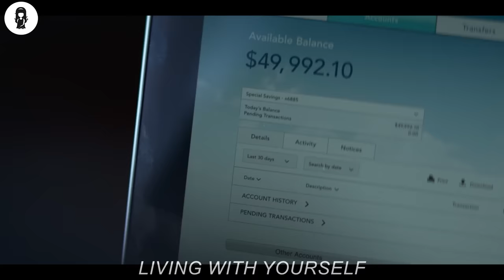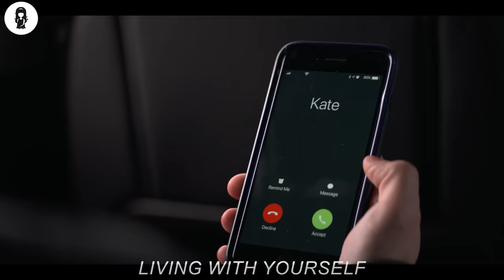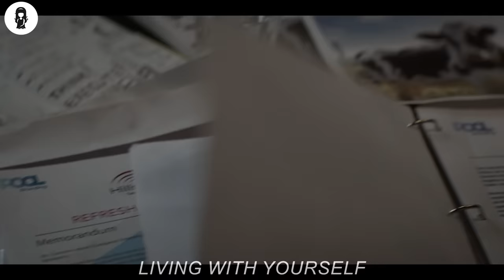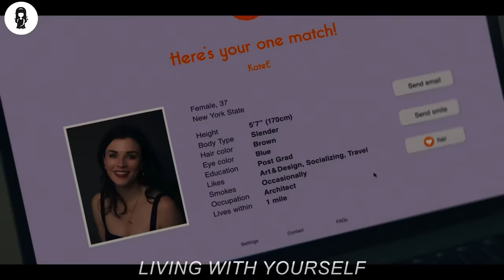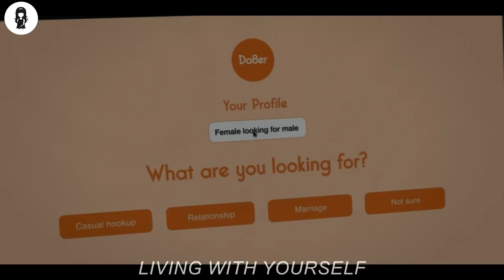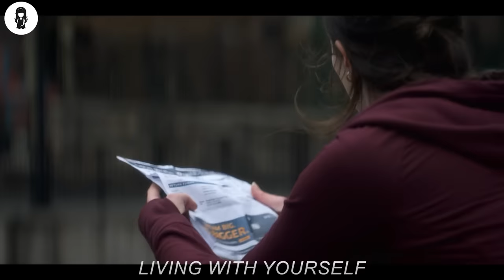In Future, Lazy Humans Buried Alive & Replaced By Other Versions Of Themselves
An existential comedy about a man struggling in life who undergoes a new treatment to become a better person, only to find that he's been replaced by a new and improved version of himself.